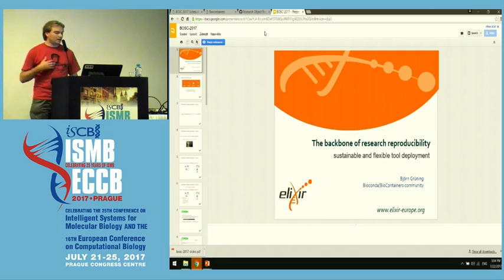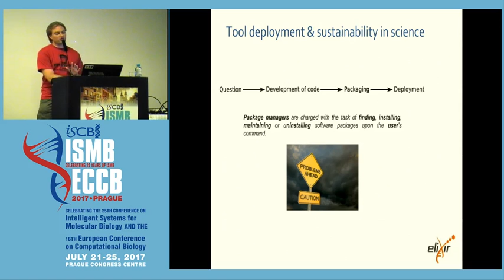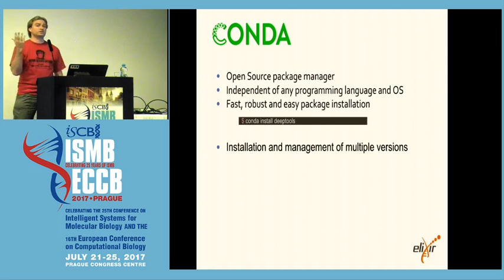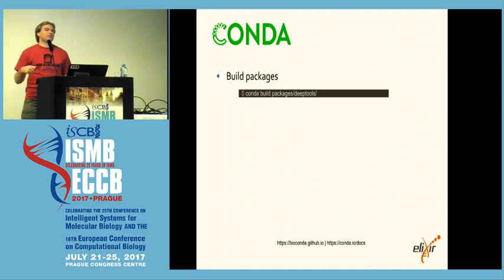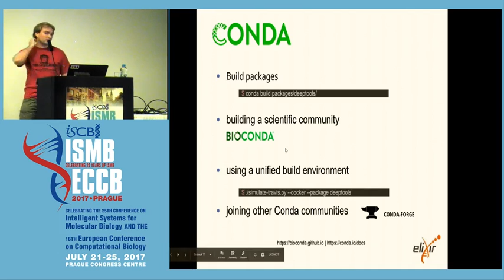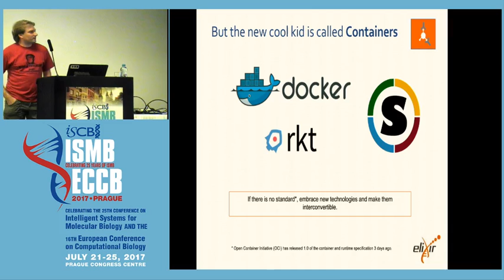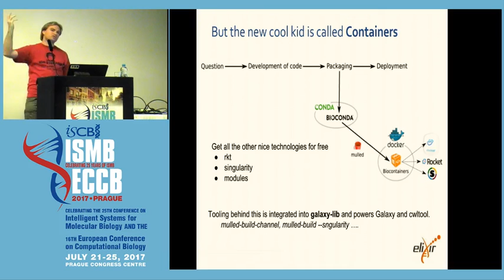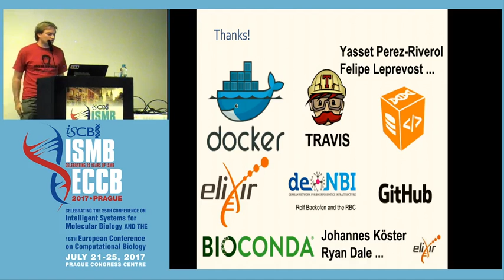2017-07-22 Björn Grüning "The backbone of research reproducibility: sustainable and flexible tool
Presented at the Bioinformatics Open Source Conference (BOSC) 2017 in Prague.